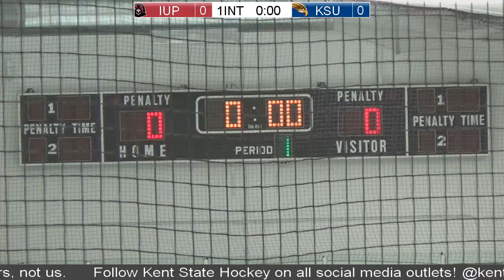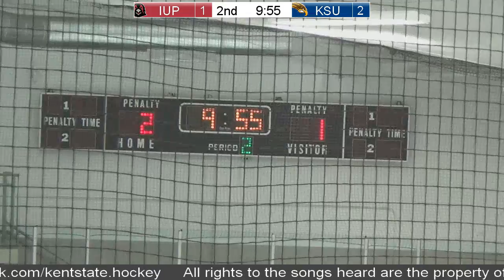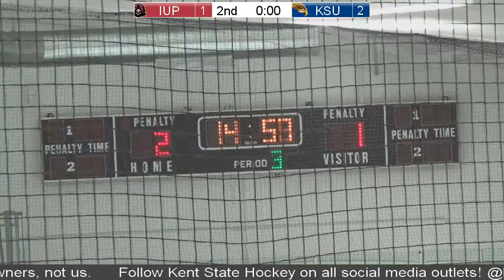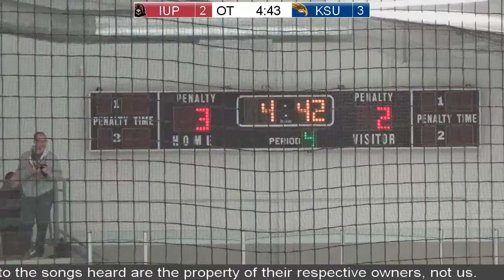Indiana University of Pennsylvania vs Kent State University 01/27/2018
ACHA Non-Conference - January 27, 2018
Indiana University of Pennsylvania vs Kent State University

Legal:
Any logos we use are not our property as well. Used for entertainment and information purposes only.